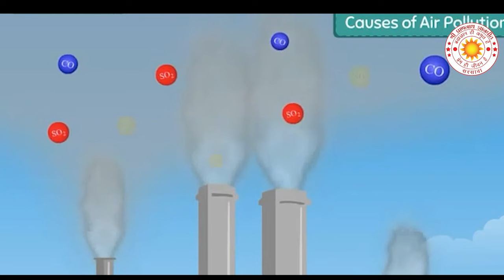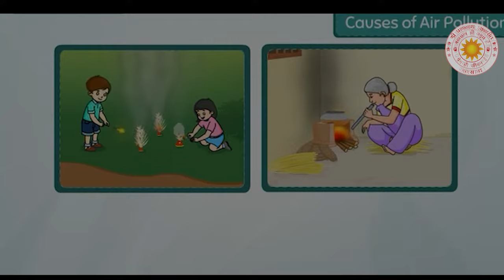पर्यावरण प्रदुषण से आने वाले संकट । Environment = Introduction and Current Problems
पर्यावरण प्रदुषण से आने वाले संकट ।
 Environment = Introduction and Current Problems

पर्यावरण प्रदूषण एक गंभीर संकट है जो मानव जीवन और प्रकृति दोनों को प्रभावित करता है। वायु, जल, और मृदा प्रदूषण से स्वास्थ्य समस्याएं, वन्यजीवों का विनाश, और जलवायु परिवर्तन होते हैं। औद्योगिक गतिविधियों, वाहन उत्सर्जन, और रासायनिक कचरे के कारण प्रदूषण बढ़ रहा है। इसे रोकने के लिए जागरूकता, स्वच्छ ऊर्जा के उपयोग, और सख्त पर्यावरणीय नियमों की आवश्यकता है। स्वस्थ पर्यावरण हमारे अस्तित्व के लिए आवश्यक है।

1. परिकरमा + सागर + सिनगार + खिलवत टीका

2. NIJANAND YOG (निजानन्द योग) - Collection of 60 Invaluable FAQs

3. CHITWANI MARGDARSHAN (चितवनि मार्गदर्शन) - Smallest and Best ever Pocket Guide to Meditation

4. DHYAN KI PUSHPANJALI (ध्यान की पुष्पाञ्जलि) - Detailed Question-Answer Sessions transcribed in this unique pearl of spiritual wisdom